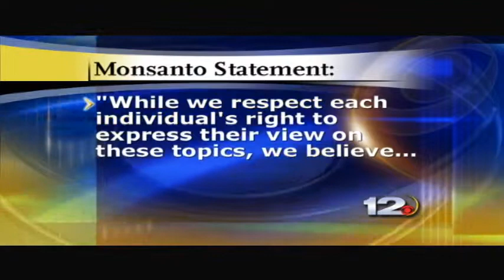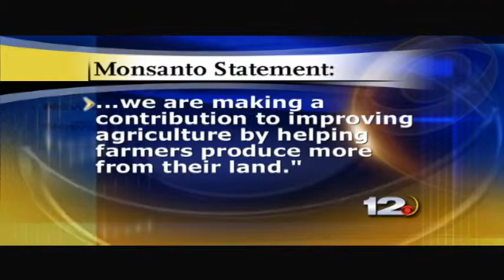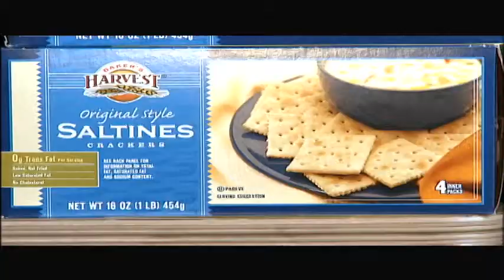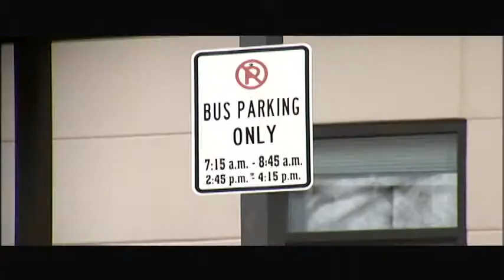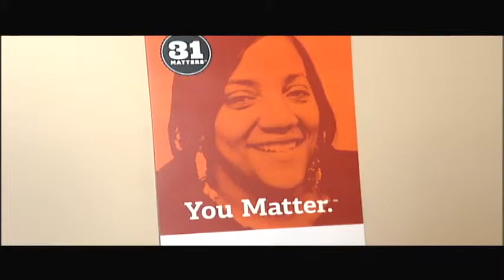Solo Human Interest Feature Reports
Feature reports on homelessness, child hunger and Monsanto concern